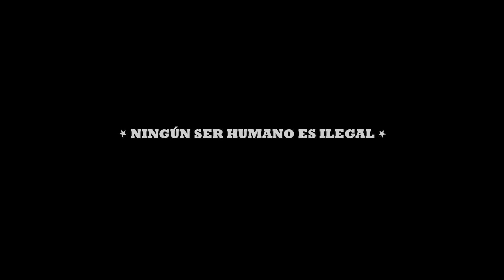Hentrenamientoh - Flor de Población (Videoclip Oficial)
"FLOR DE POBLACIÓN" @HentrenamientoH

Video realizado por: @ElotroenfokefilmsIquique
Dirección de Cámara: German Prieto, Makarena Torres
Asistente de Cámara: Jorge Wala Valle Bermudez
Edición: Germán Prieto y Pablo Castro
Dirección de arte: Jorge Castro
Post Producción de Color: Makarena Torres
Muchísimas Gracias a todo el equipo.

Hentrenamientoh - Un Nuevo Sol / 2024

Canción: Flor de Población
Albúm: Un nuevo Sol
Producción Musical: Camilo Lacroix (Cn Beatz) & Pablo Juantok

Letras, composición e intérpretes:
- Germanzote
- Komba
- Planetarioh Rock

Músicos:
- Turntable ⁄ Scratch: DJ A2
- Guitarra eléctrica: Pablo Juantok
- Cuatro venezolano: Pablo Juantok
- Talkbox & Synth: Planetarioh Rock
- Quena: Gino Hurtado
- Charango: Edensson Lagos
- Locutor: “El Lete˝ Rodrigo Letelier (Radio Un Nuevo Sol)

"FLOR DE POBLACIÓN"
Letra / Lyrics:

Cuando la noche cumple su ciclo
De a poquitito se asoma el sol
Empieza a salir olorcito
De la flor de población
Cada unito pa' su oficio
Niñas y niños pa'l colegio
Acá donde las papas queman
Nace la flor de población
Nace la flor del corazón

Flor de Población, flor de Población
Flor de Población, de corazón
Flor de Población, de corazón, de corazón

Arriba las palmas prendale candela
Del barrio del mundo cumbia y cosa buena
En selvas y pampas florecen las comparsas
La vida de la esquina renace con la esperanza
Besito pa las mamis cariño pa los papis
Con la cara pintada la alegría haciendo calle
Que de América pal mundo conozcan nuestro homenaje
Al esfuerzo de los pueblos sus colores, los paisajes
Los cantos mas bonitos sabor y mestizaje
Leyenda de los viejos corazón hecho a coraje
Poeta resistente y una sola bandera
Lindas tierras sin cadenas
Rostro libre sin fronteras, mamá!

Mambo rebelde sangre Sudaka
De esta banda loca con ritmo y alegría
Aunque hayan vacas flacas somos clika
Todo lo que damos siempre se multiplica
Con sabor poblacional
Fruta fresca de la feria pa'l juguito natural
Y que se prenda el carnaval
Festejando el sacrificio
Mira que no es fácil vivir de nuestro oficio
Pero nada nos derrumba es nuestra chamba
Haciendo musica real hasta la tumba
Sonando bomba con mis compañeros
Siendo sincero
Hoy quiero ver feliz al mundo entero
Libre los quiero porque si me muero
Mi mensaje será decir te quiero

Ye-e-e-e-ah